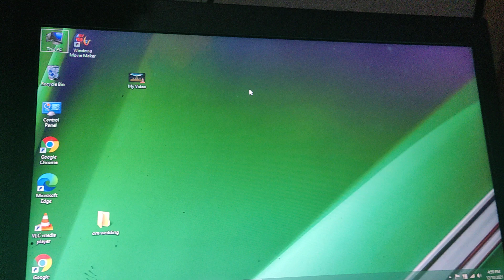11 December 2021